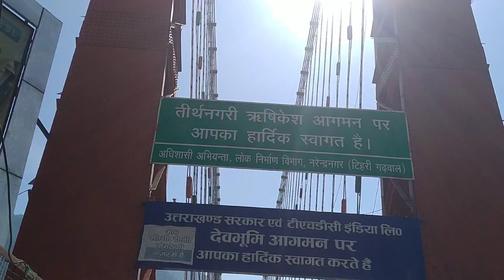কম খরচে ঋষিকেশ ঘোরা || কি কি দেখবেন#tourplan